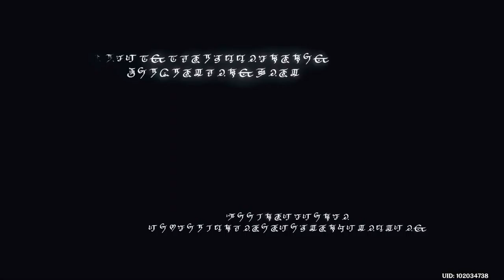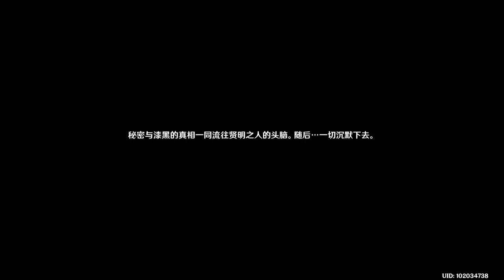【原神】3 2主线——虚空鼓动，劫火高扬15 2022 11 03 23 32 31 429